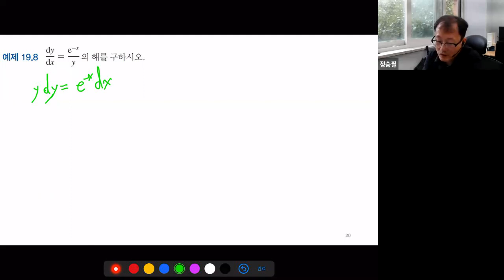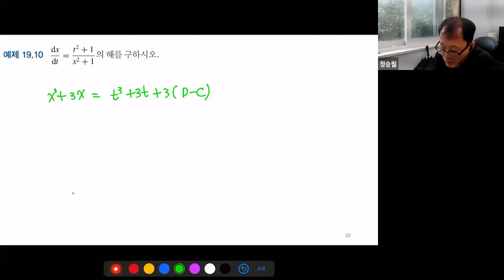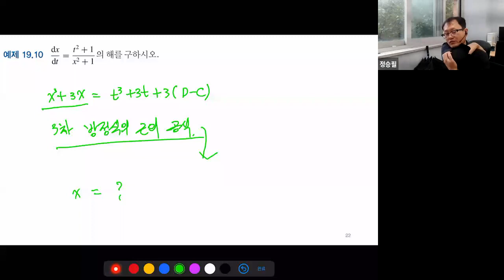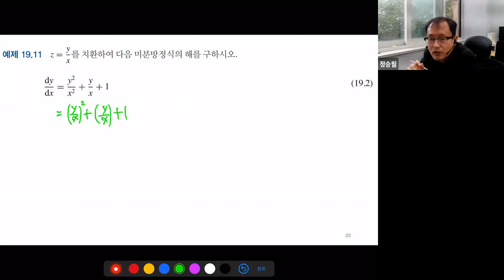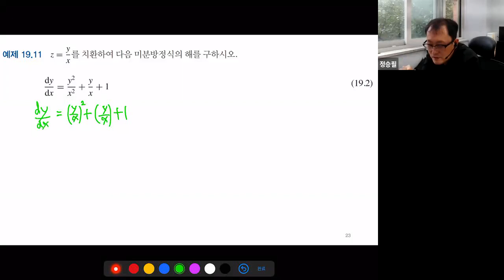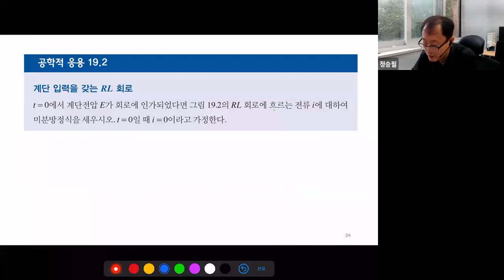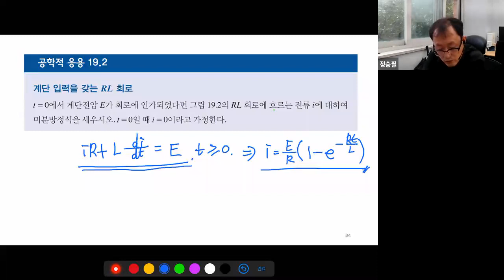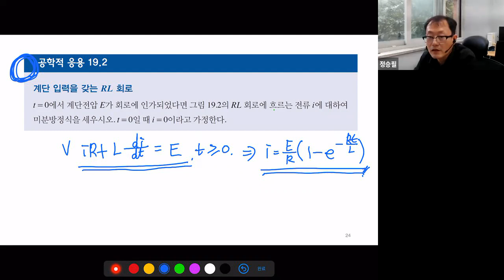공학수학(1) - 19장 상미분방정식1 : 1차선형방정식-변수 분리 해법